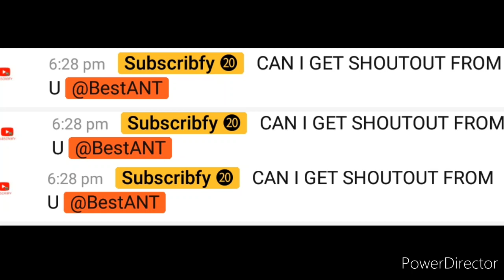Shout out to Subscribify 20!!